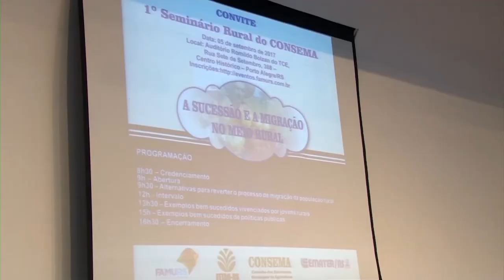Seminário discute sucessão familiar em Porto Alegre - Rio Grande Rural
Discutir alternativas para reverter o processo de migração da população rural e apresentar exemplos bem sucedidos vivenciados por jovens rurais foi o propósito do 1º Seminário Rural do Consema (Conselho Estadual do Meio Ambiente).

Imagens: José Cabral

Programa #979